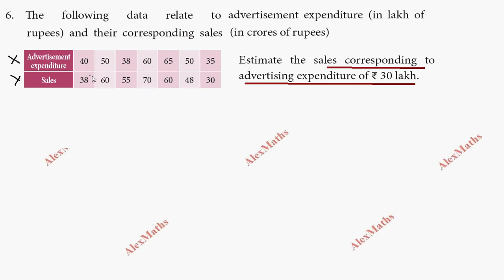Exercise 9.2 Sum 6 | 11th Business Maths Correlation & Regression analysis Chapter 9